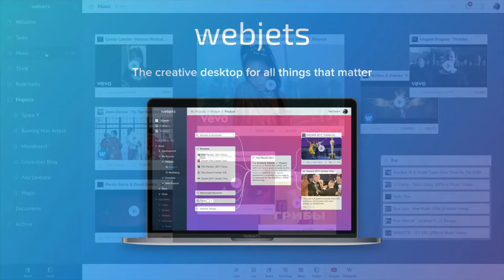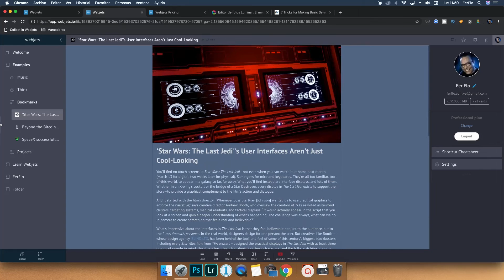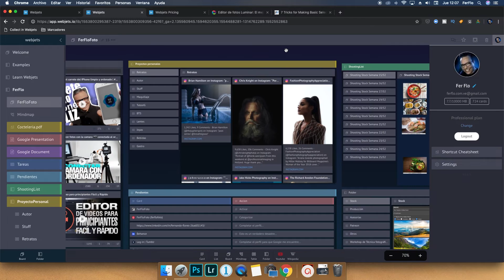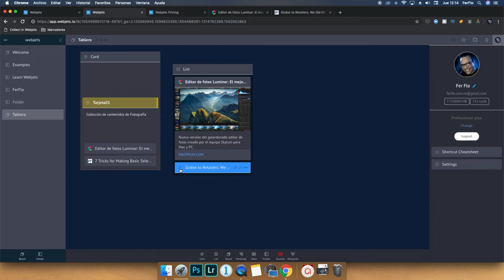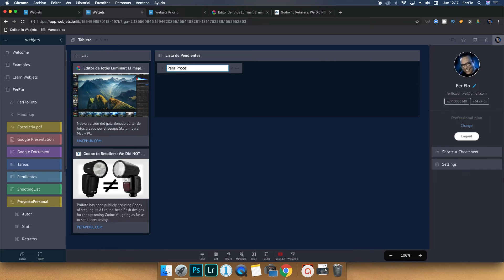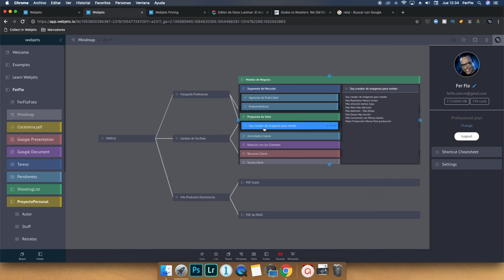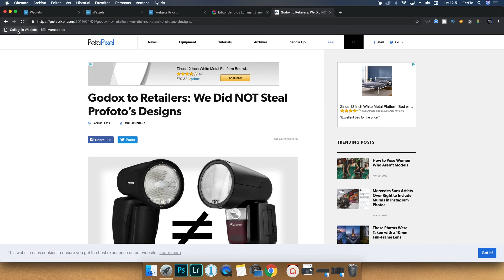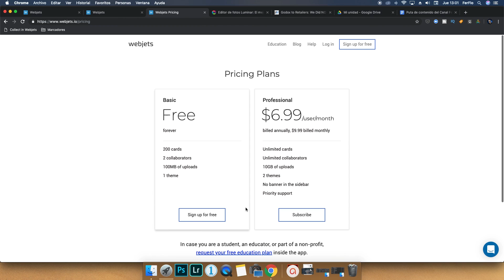📝 Como organizar tu trabajo y tu vida con Webjets by FerFloFoto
Si quieres saber como organizar tu trabajo y tu vida, hoy te muestro una aplicación web que te ayudara a conseguir ese objetivo, se trata de Webjets y la amo.

Webjets es una aplicación web que se creo para organizar todo, colecta, organiza y comparte todo, con WebJets, todo se puede hacer mas fácil.

La Aplicación Web de WebJets es totalmente gratuita, sin embargo cuenta con una versión extendida que es profesional, aquí te dejo el para que te des de alta y la comiences a disfrutar.

▶ Si quieres saber que equipo que use para grabar el video, aquí puedes averiguarlo

La cámara
El lente
El trípode
El micrófono
Otro micrófono
Las luces
Software de edición

Ahí veras todo el equipo que uso, no lo dejes de visitar

Si te ha gustado este video compártelo y si tienes alguna duda, déjame un comentario, aquí abajo.